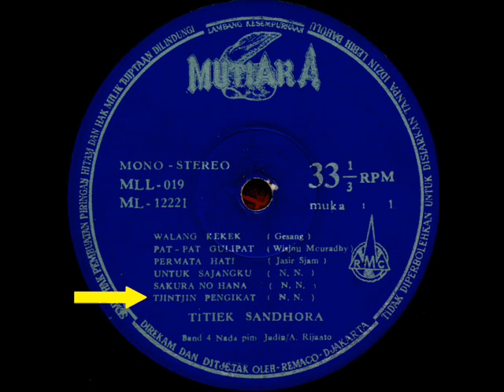Titiek Sandhora - Cincin Pengikat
" Cincin Pengikat " - The Ring That Unites -  The Melody originating from Japan known there as: " Hone Made Ashite " ( 骨まで愛して ) Year: 1969. Band: Empat Nada